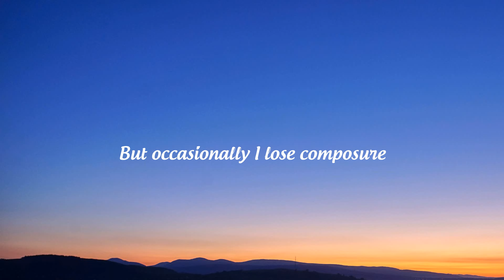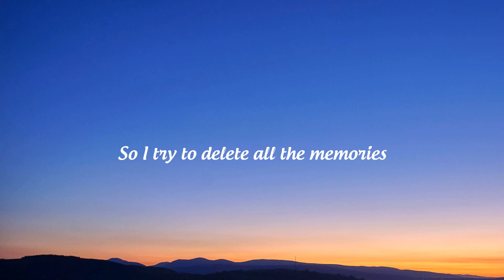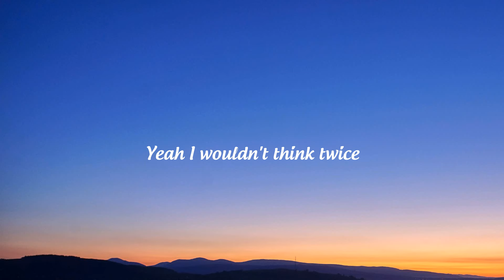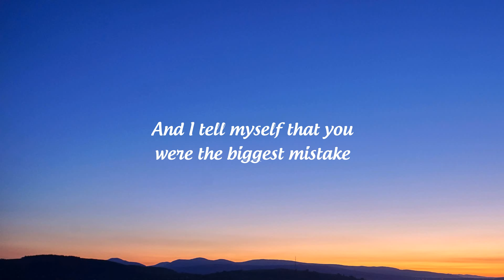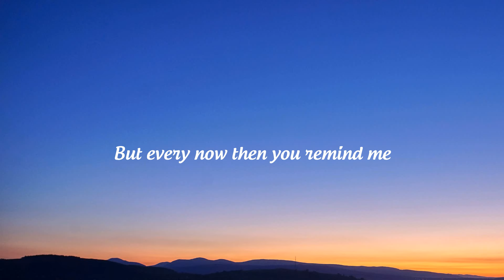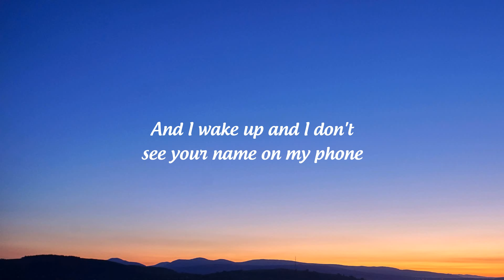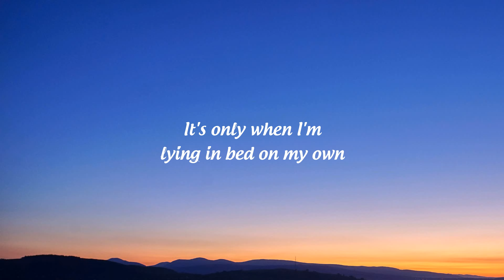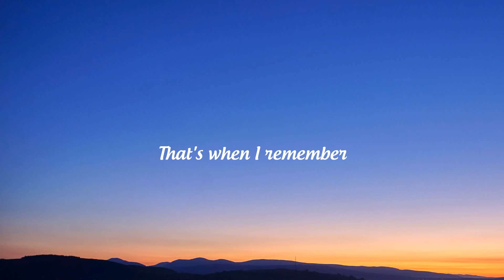Becky Hill & David Guetta - Remember (Lyrics)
🎤 Lyrics: Becky Hill & David Guetta - Remember
I'd distract myself, think of someone else
And just when I think I'm finally doing okay
And just when I think I'm finally doing okay (I'm finally doing okay)
You (I'm missing, I'm missing)
I'm missing you